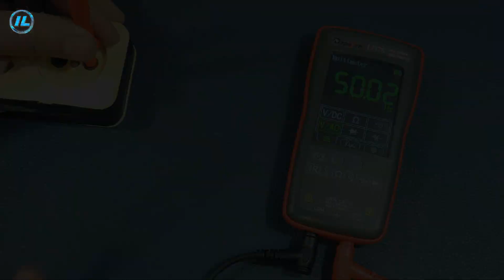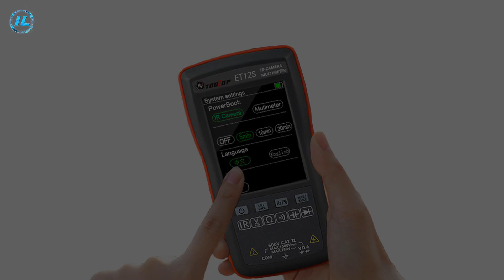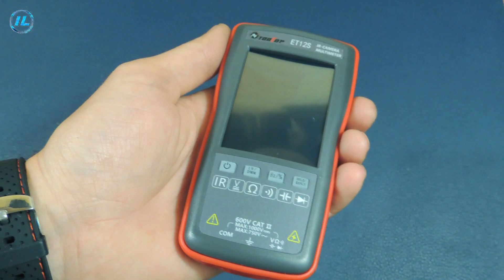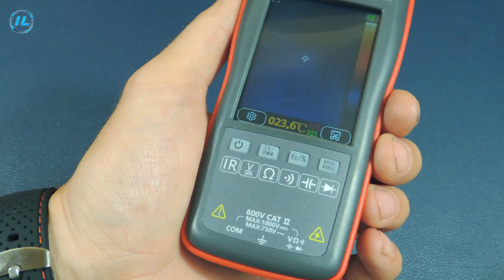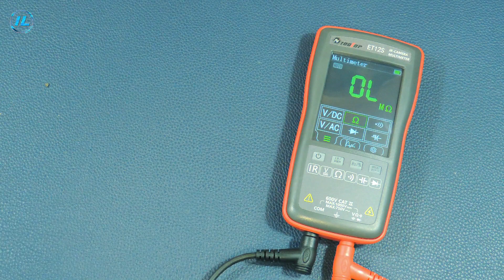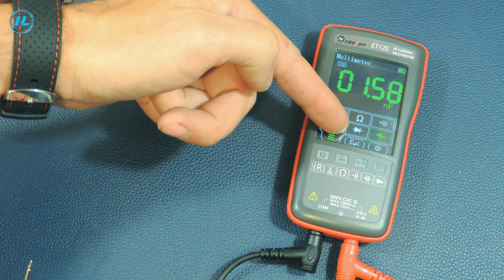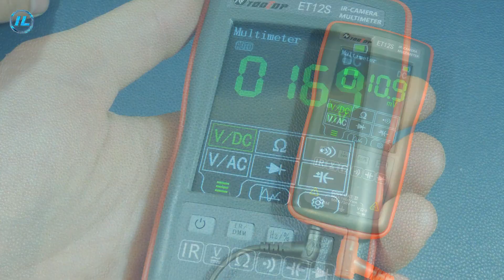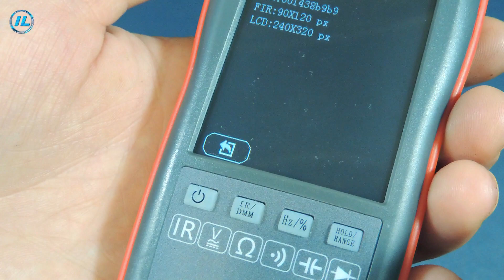✅ A multimeter with an infrared camera is a great thing! Overview of the ToolTop ET12S multimeter. ✅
Hello everyone! A multimeter with a thermal imager is a very useful tool in a home workshop! The infrared camera in the multimeter allows you to narrow down the fault location very quickly, because it immediately shows the parts or places on the printed circuit board that are overheating.
In this video, I will test a modern multifunctional ET12S multimeter with a thermal imager from ToolTop. I will check the main measurement modes of this multimeter and, of course, the thermal imager. To check, I found an old power supply that gets very hot during operation. Let's see what the infrared camera can determine.
Now a multimeter with a thermal imager ToolTop is sold at a significant discount! If you want to learn more about the ET12S multimeter or buy it, then follow this link:

You can ask a question, suggest an idea for a video or solve other important issues in the Invexlab chat:

And here are a few more homemade soldering irons that I personally made and tested:

✅ This is the best homemade soldering iron! An almost perfect soldering iron made of a resistor.

Publish new videos on the Invexlab Channel.
Everyone understands that in order for the channel to develop and the new videos to be better,
and experiments are large-scale, material investments and a lot of time are needed. Since the video
I take pictures in my free time from my main job, ANY help will be valuable, so the videos will be
the amount you consider necessary for the following wallets:

Payeer  -  P38377422